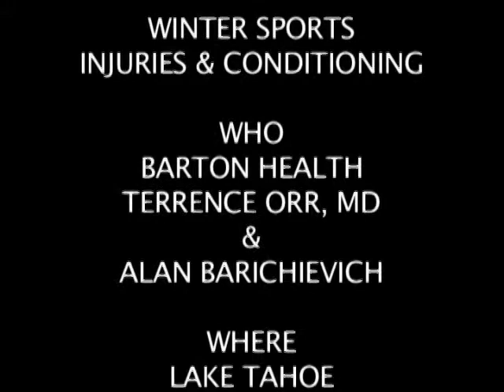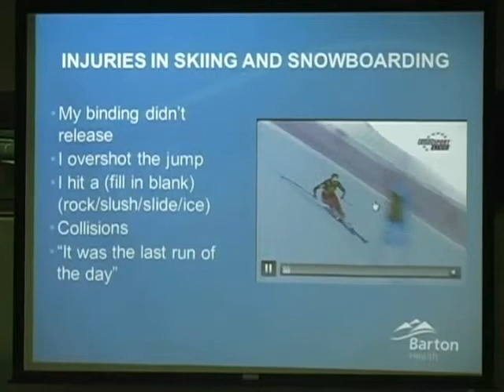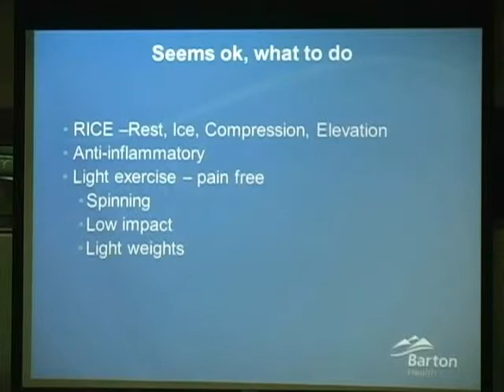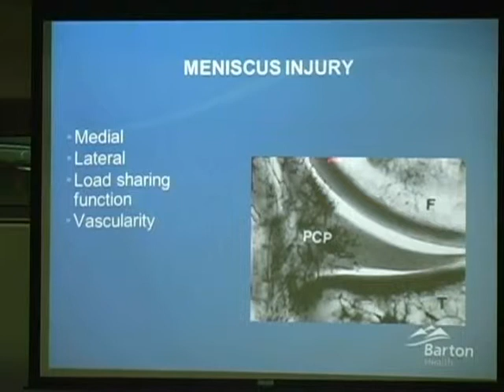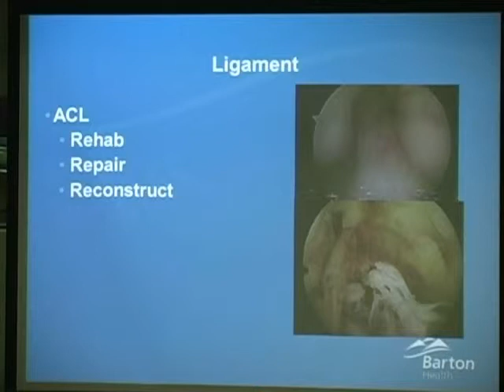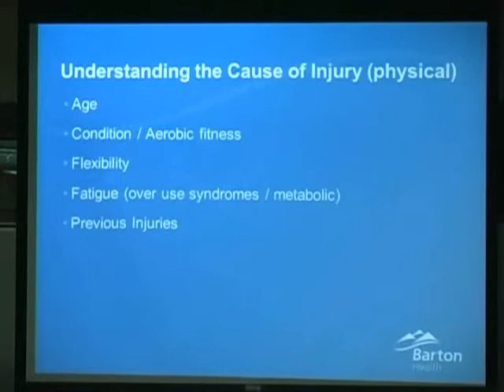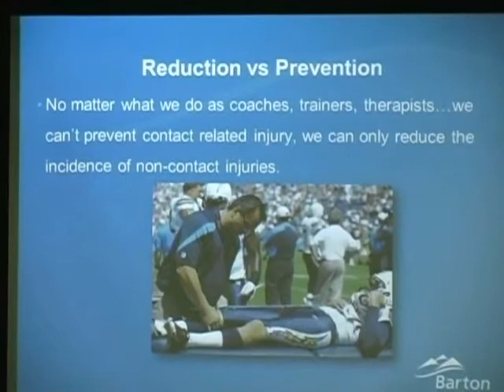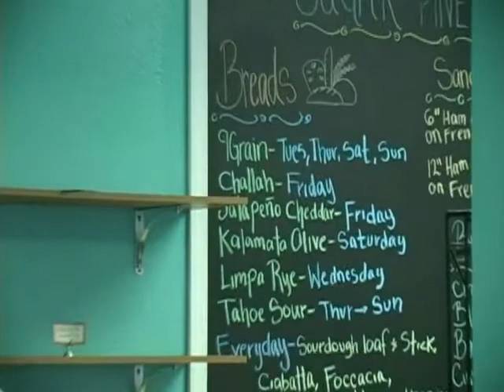WHAT features A Barton Health Lecture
Join WHAT host, Michael J. Smith as he features a Barton Health Lecture: Winter Sports. Also, come on in and visit Sugar Pine Bakery